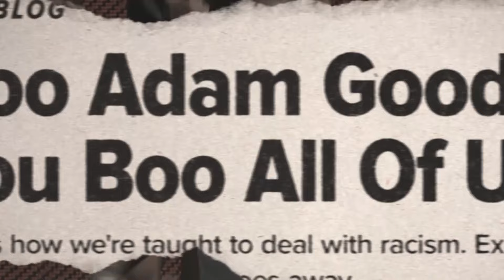Paul Kelly - Every Day My Mother's Voice (Source to Song, Studio to Stage: Episode 3)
'Source to Song, Studio to Stage'
Episode 3: 'Every Day My Mother's Voice'

Video by:
Sian Darling
Ian Darling

with thanks to Shark Island Productions and The Final Quarter for footage